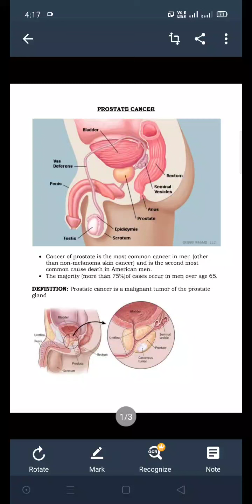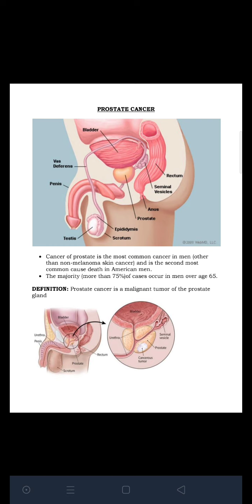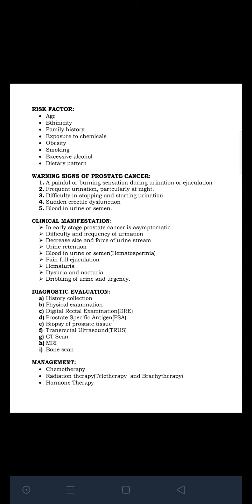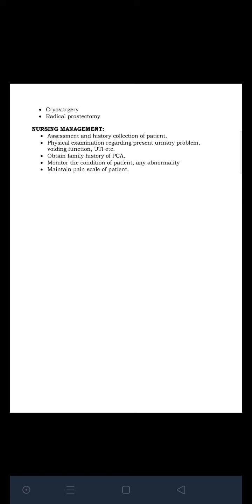Prostate cancer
It has following content-Introduction,definition,risk factor,sign and sympton,diagnostic evaluation,management and nursing management
Batch-B.sc3year